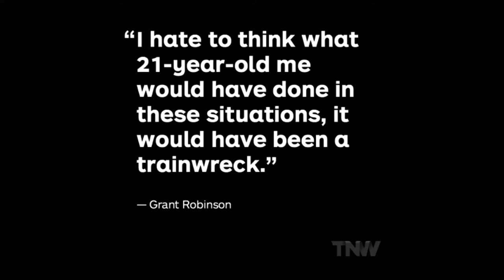My honest thought on the Carnivor protein... close to 1ksubs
Trying to perfect the posing that I've been doing for a while now, I ain't trying to mess up when my competition comes up ... ,